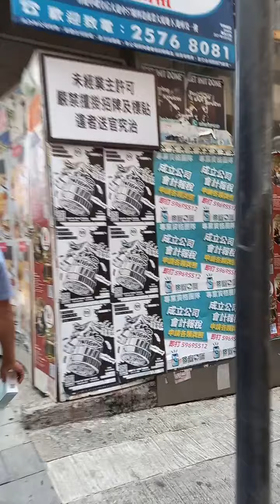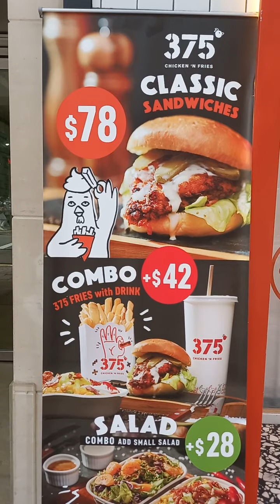Delta Runners in the City